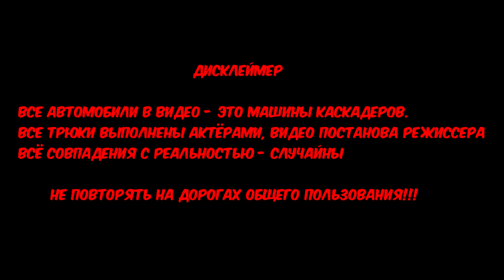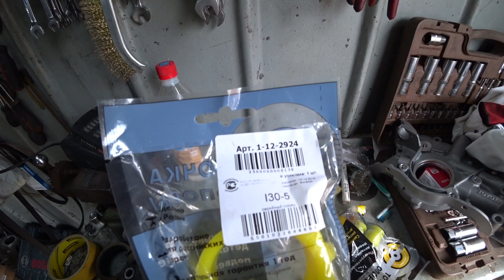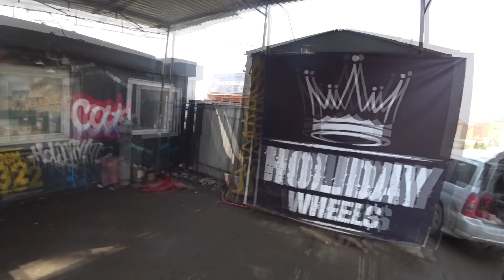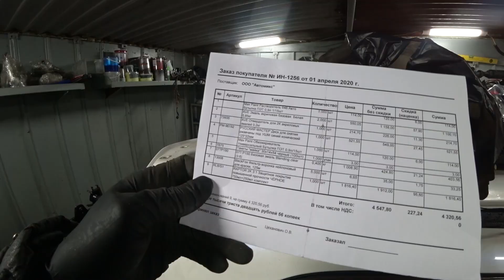ep. 45 Подготовка к сезону 2020, Новый дизаин JZX81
tack list :
CRYPT1K-Kill Me Slowly
COOLMANE PLAYA-MERCILESS DEMONS